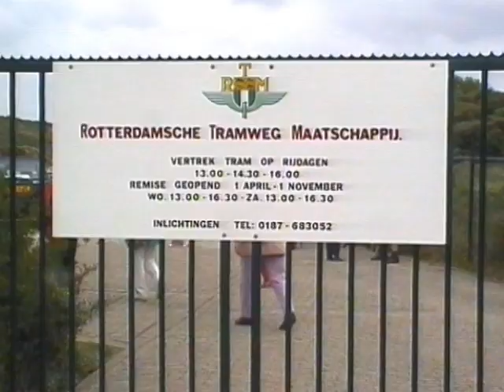RTM Museum Ouddorp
Stoomtram